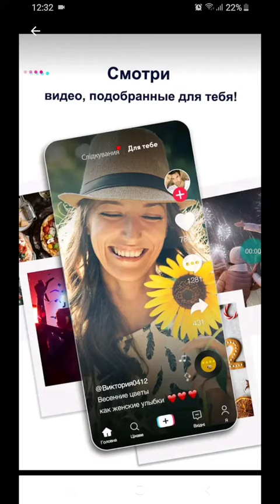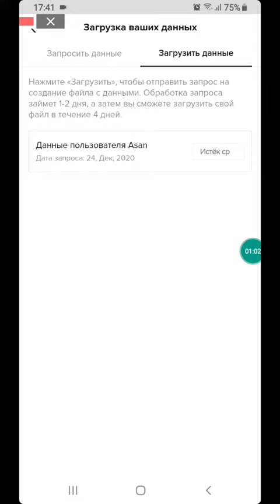Как в тик токе восстановить видео